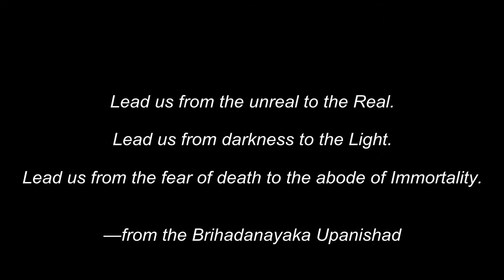You are What You Think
Victor Byrd 9-15-13